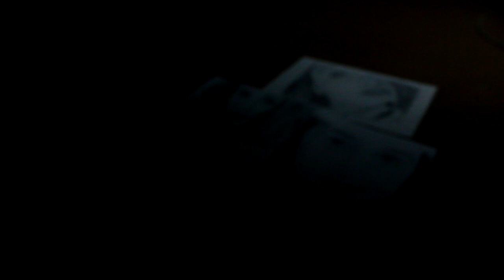Антон Балаж - Все Що У Мене Є (слова Андрій Любка)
Андрій Любка - Все Що У Мене Є